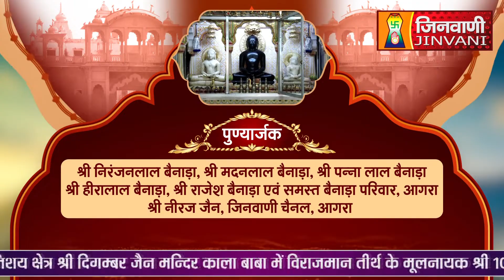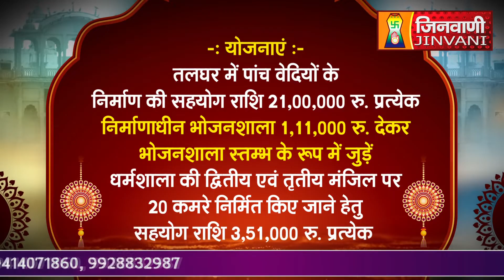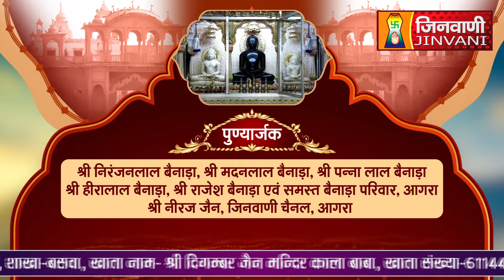Abhishek Shantidhara 10 Jan 2024 Baswa,Dausa,Jaipur, (Raj.) A010764